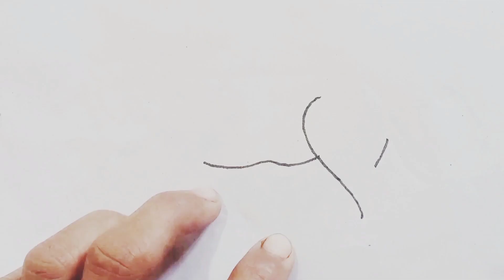How to draw tiger easy | drawing tiger simple step by steps | tiger draw with pencil | Gokand arts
How to draw tiger easy | drawing tiger simple step by steps | tiger draw with pencil